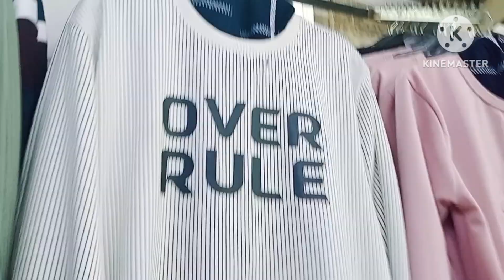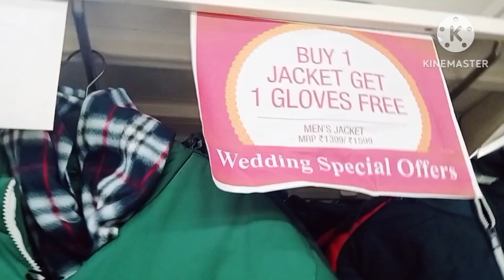Going for shopping Out side vlog Vlog With Vimal